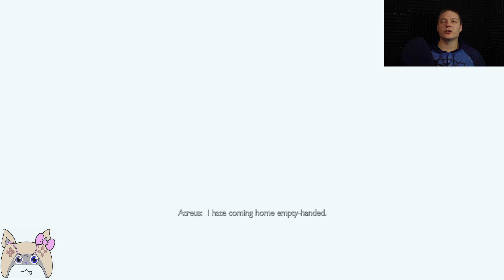Finding The Unknown Witch! - Ep.13 (Let's Play God Of War Ragnarok)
I will give you a hint. It is the same witch!